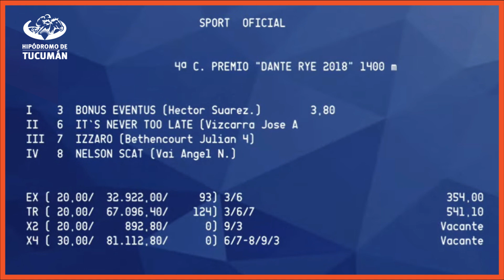Resumen de carreras de la Reunión del domingo 26 de noviembre de 2023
🏇 Gran jornada turfística en Tucumán!
⭐ Aquí el resumen de las carreras
👌 Gracias por sus visitas y por seguirnos en nuestras redes